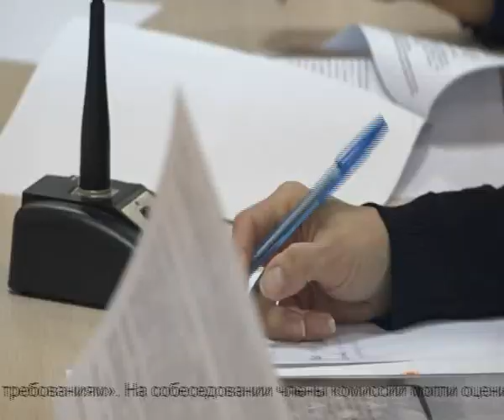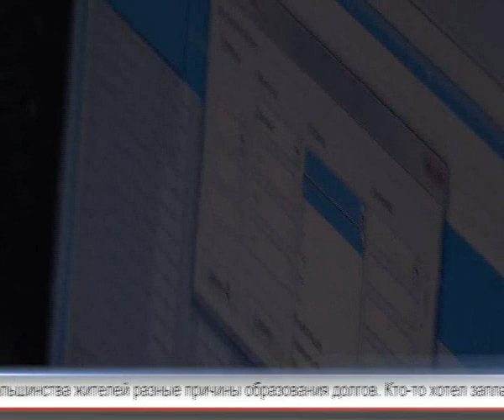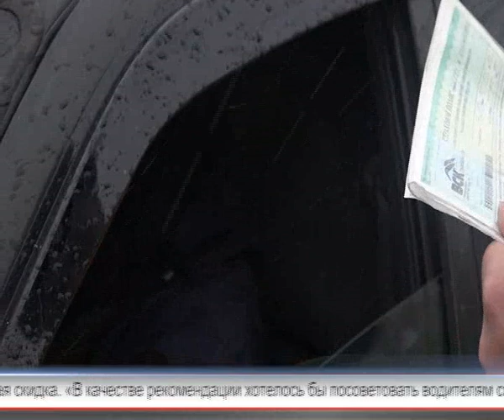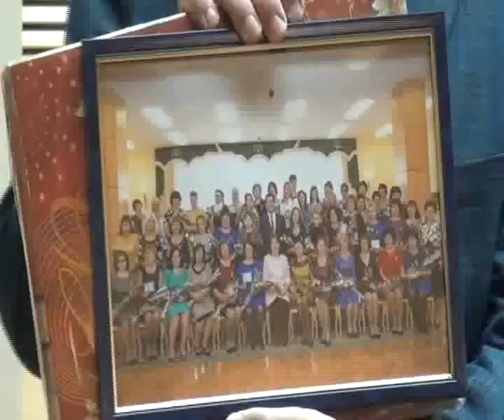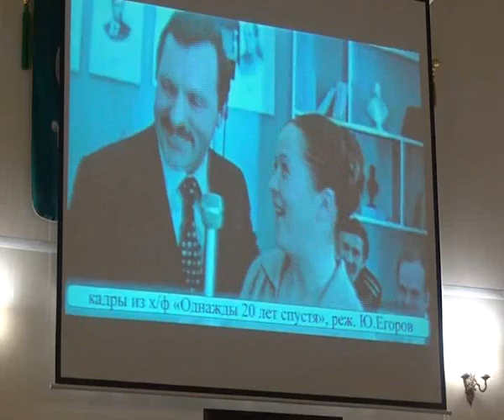Арис Новости 30.11.2016